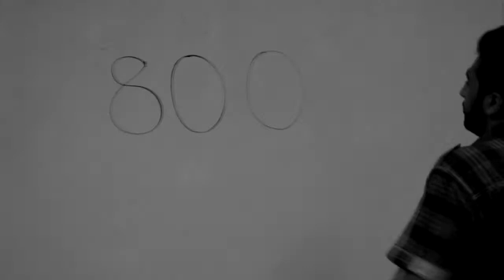This is a Pakistani - PCC Elections 2014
The purpose of this video is not to attack any former committee that tried to be a part of The Pakistani Club. But to remind everyone what it takes to be a part of the club.
A peace message to everyone, voters and candidates. No matter what you do, do it for Pakistan.

Pakistan Zindabad!

Concept by Muhammad Badar (Executive Secretary of PCC 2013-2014)
Directed by Waqas Muhammad (Media Coordinator of PCC 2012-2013)